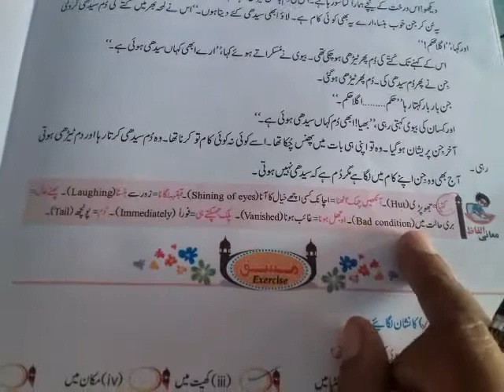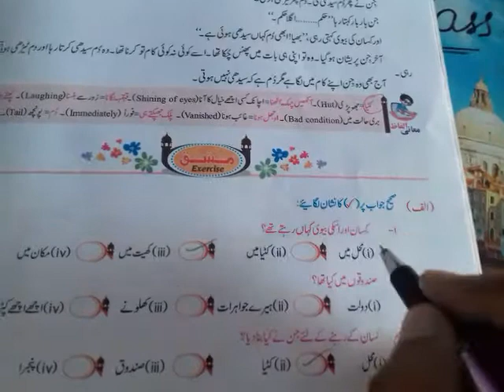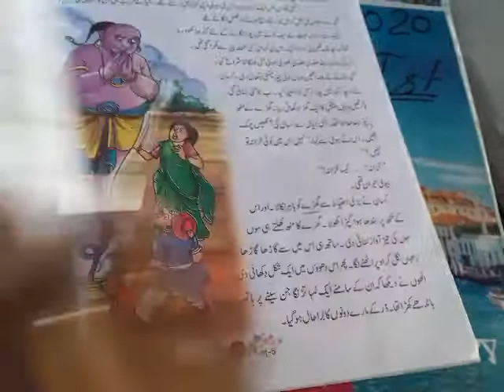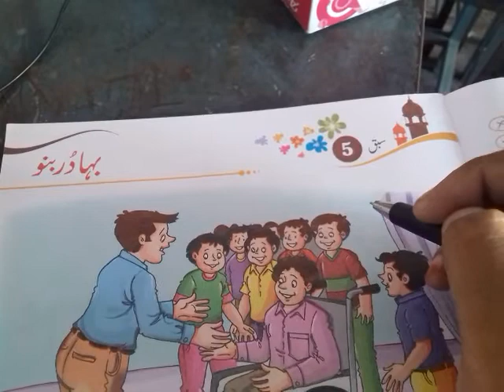Class 5th Urdu lesson number 4th